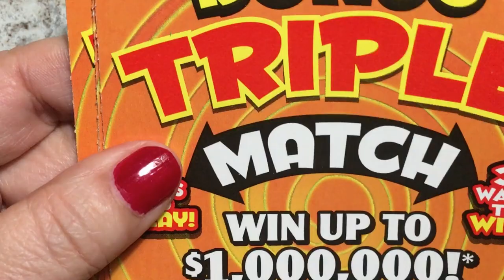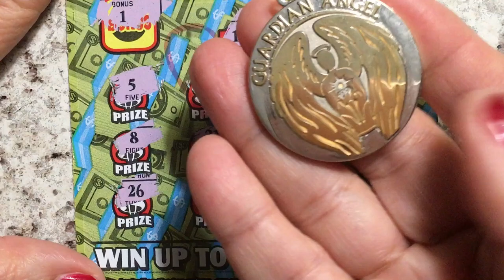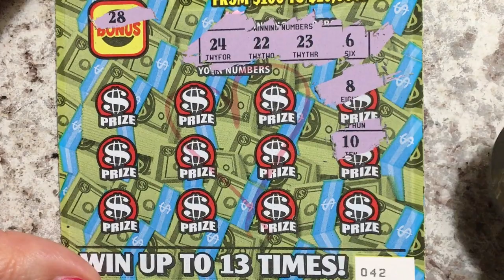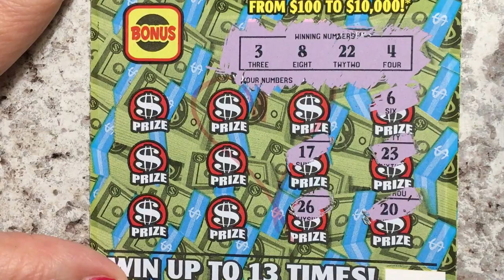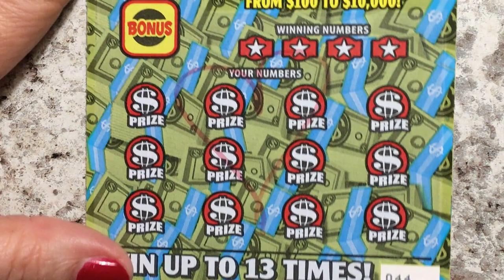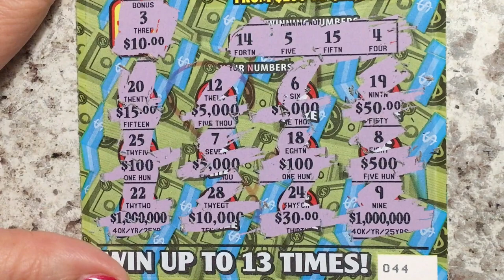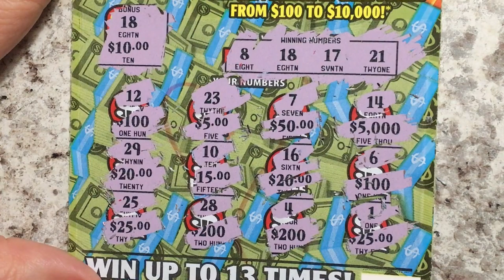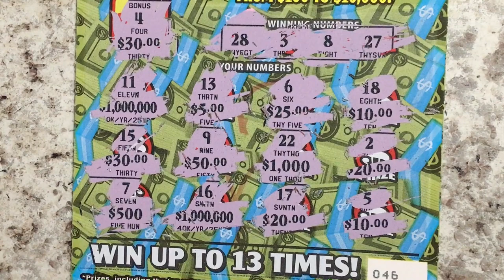Birthday Surprise Tickets! Part 5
More tickets from my birthday surprise 41 - 46.  Looking for the winning ticket.